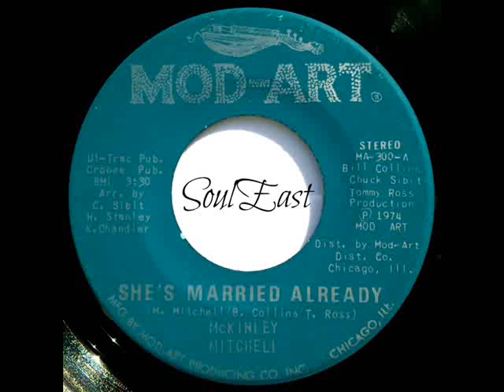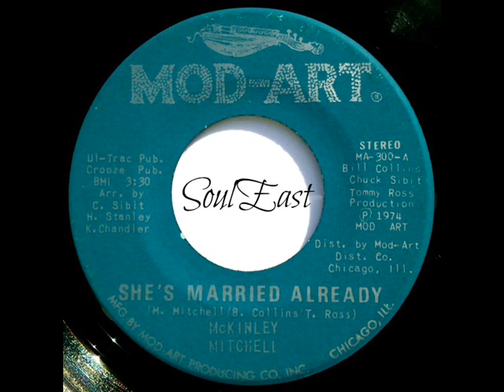McKinley Mitchell - She's Married Already